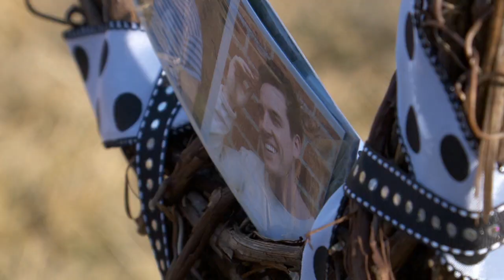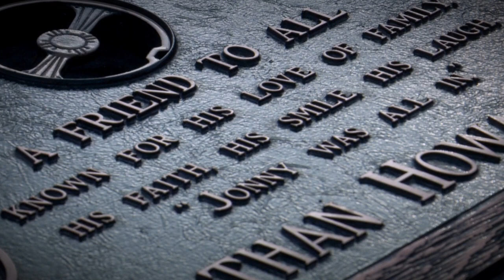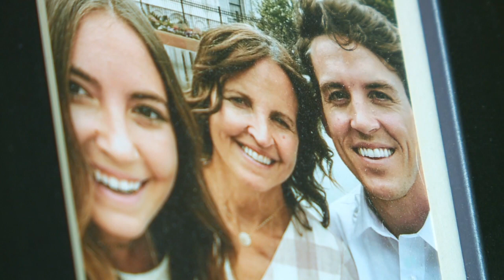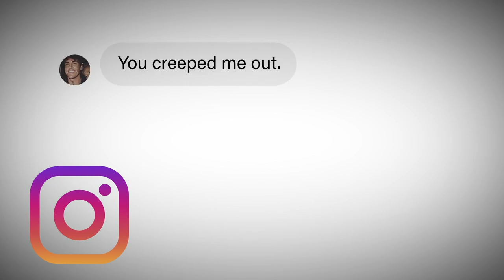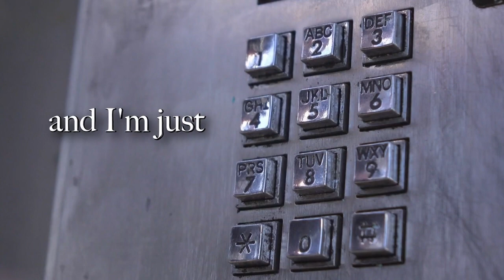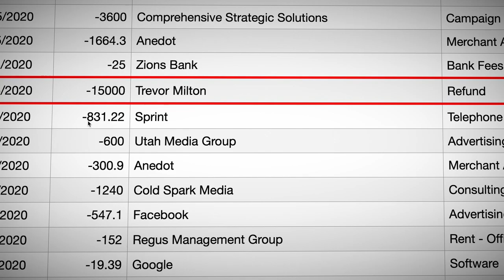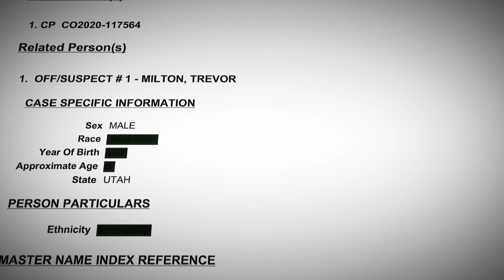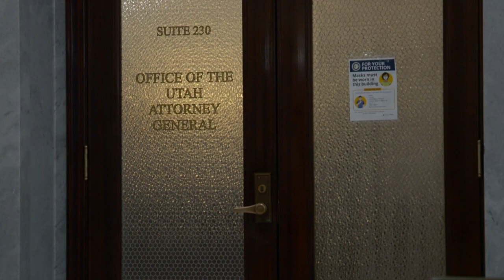Billionaire and future campaign donor not investigated for sex assault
FOX 13 Investigates: Jonny and Trevor